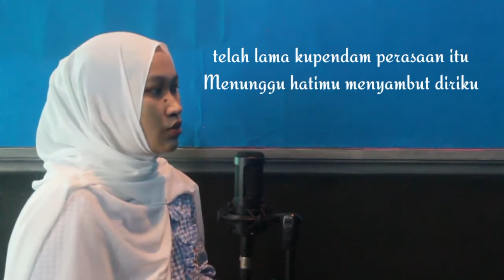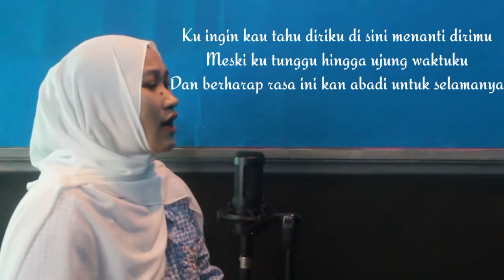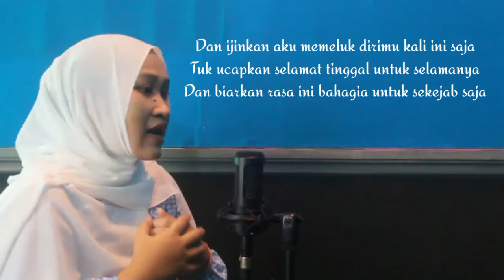CINTA DALAM HATI - UNGU (Mela Tazkya Cover)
Assalamualaikum WR.WB

Hai semuanya .. kali ini aku cover lagi CINTA DALAM HATI dari UNGU semoga kalian suka ya. lagunya hari ini emang lagi viral banget nih apalagi sejak ada jemimahchallenge semoga kalian semua suka ya oiya makasih banget buat temen-temen yang udh nonton ..

Kalian jangan lupa mampir ke Instagram aku ya karna disana kadang aku juga cover lagu dan bagiin tips alergi anak karena kebetulan anakku juga kena alergi susu sapi sejak lahir, kalian jangan lupa check ya

SEMOGA KITA SEMUA SEHAT DAN BAHAGIA